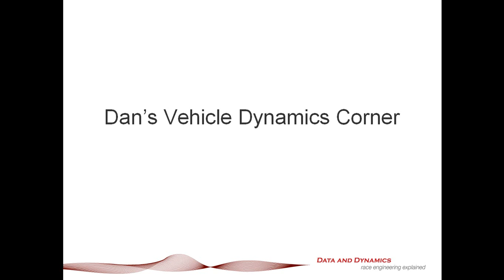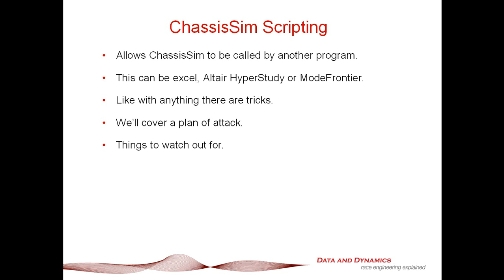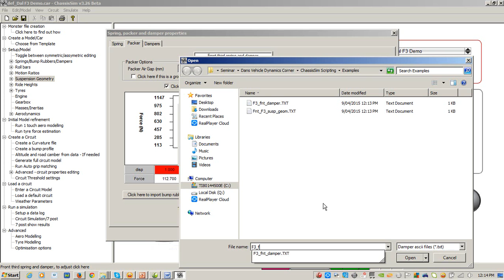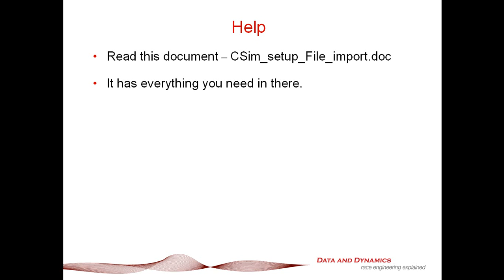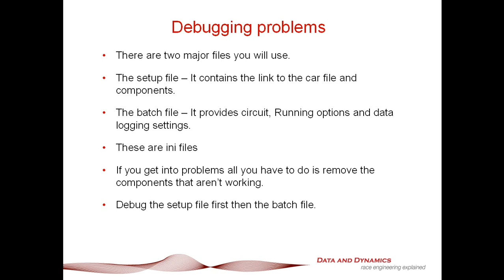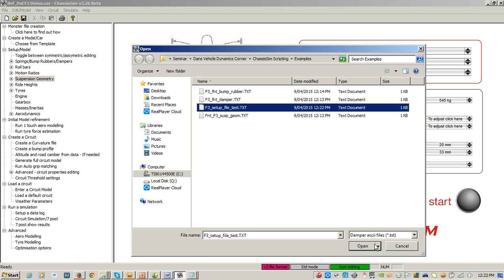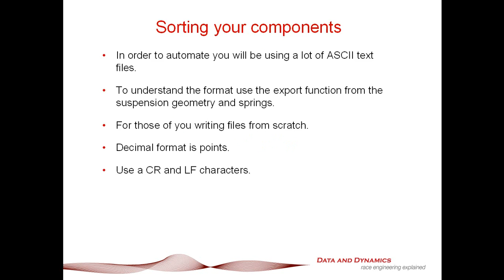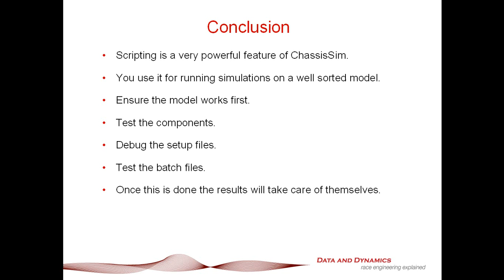Dan's Vehicle Dynamics Corner - ChassisSim Scripting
In this latest episode of Dan's Vehicle Dynamics Corner, Danny Nowlan the Director of ChassisSim Technologies discusses how to use and setup ChassisSim scripting.

This allows ChassisSim to be called by other programs such as Excel. An advanced but powerful feature of ChassisSim.